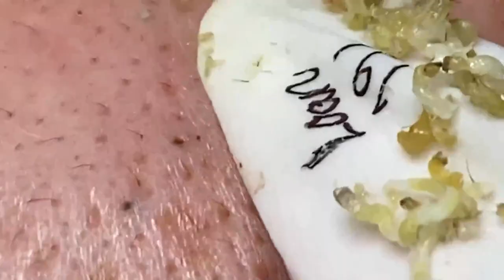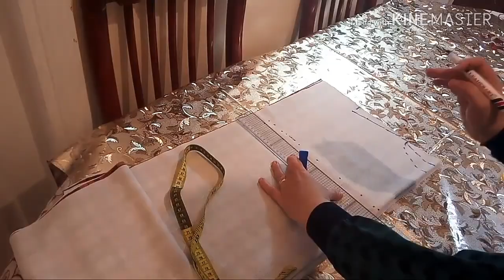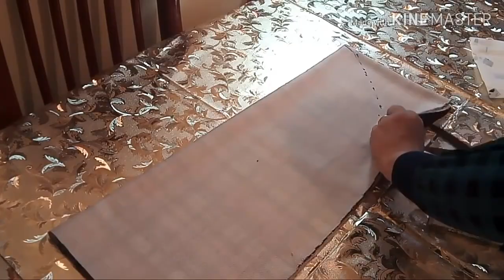𝐈𝐭 𝐈𝐬 𝐁𝐞𝐭𝐭𝐞𝐫 𝐓𝐨 𝐋𝐨𝐨𝐤 𝐆𝐨𝐨𝐝 𝐖𝐢𝐭𝐡 𝐒𝐃𝐒 𝐕𝐢𝐝𝐞𝐨𝐬 #𝟏𝟔𝟎